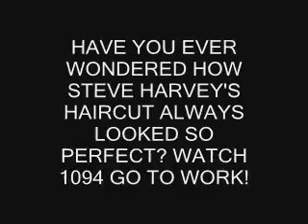BIGEN CEASAR HAIRCUT W/ BEARD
Ceasar haircut with Bigen Dye